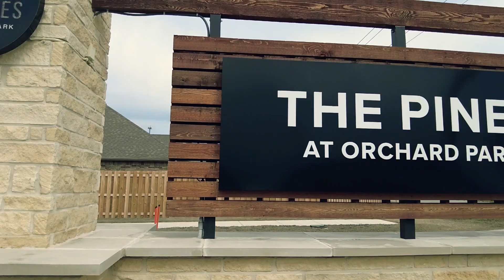Our housewarming 🎉🥳🏡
New beginnings 🥳🎉🏡